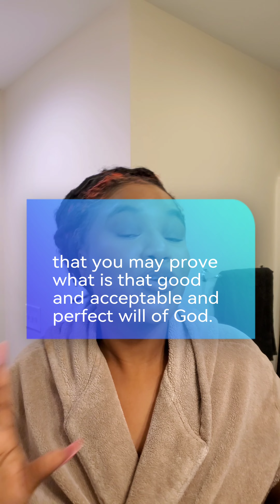Do Not Be Conformed. Let's Do Skincare and Talk.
The Bible says we should not be conformed to this world as christians. Let's talk about it.